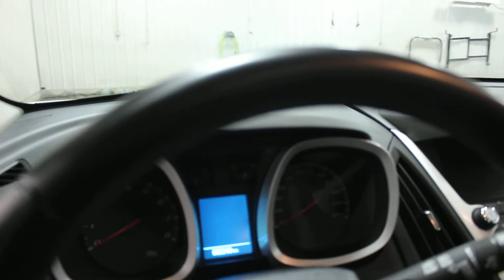2016 Chevrolet Equinox LT AWD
STOCK NUMBER: K3786B

non-smoker, Certified, Heated Seats, Bluetooth, Remote Entry, Rear View Camera, 7 inch Touch Screen!

The Equinox can prove that whatever life brings, you can rely on it. This 2016 Chevrolet Equinox is for sale today in Yorkton.

The 2016 Equinox combines impressive style, the latest safety technologies and the versatility to take on your demanding schedule. The restyled front end catches your eye with its dual-port grille, while the new projector-beam headlamps add illuminating detail to the road ahead. For a refined, polished finish - the rear now reveals bright accents with beautifully sculpted taillamps that add an upscale appearance. This SUV has 82225 kms and is a Certified Pre-Owned vehicle. It's iridescent pearl tricoat in colour and is major accident free based on the CarProof Report. It has an automatic transmission and is powered by a 2.4L 4 Cylinder Engine. This vehicle has been upgraded with the following features: Heated Seats, Bluetooth, Remote Entry, Rear View Camera, 7 Inch Touch Screen. It has a certified used vehicle warranty for added peace of mind.

Our Equinox's trim level is LT. The most popular Equinox in the line up, the LT model provides a long list of features. These include stylish aluminum wheels, a 6 speaker audio system, steering wheel mounted audio controls, Chevy MyLink with a 7 inch touchscreen, fully automatic headlights, rear vision camera, remote keyless entry, bluetooth with audio streaming, heated front seats and a power driver seat.

Certified pre-owned vehicles from Chevrolet, Buick, GMC, Cadillac offer greater value and confidence than ordinary used cars. That’s because each of our CPO vehicles undergo a 150-point vehicle inspection and thorough reconditioning process. And it’s why every CPO vehicle includes not one, but two general motors-backed factory limited warranties. Bring home more value and peace of mind at Key Chevrolet.

Buy this vehicle now for the lowest weekly payment of $78.46 with $0 down for 96 months @ 4.99% APR O.A.C. ( Plus applicable taxes - Plus applicable fees ). See dealer for details.